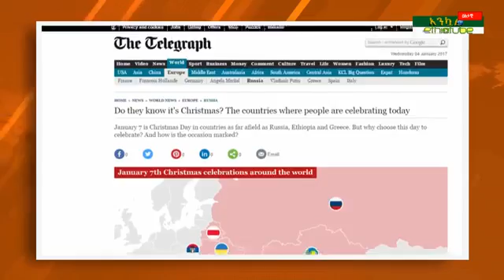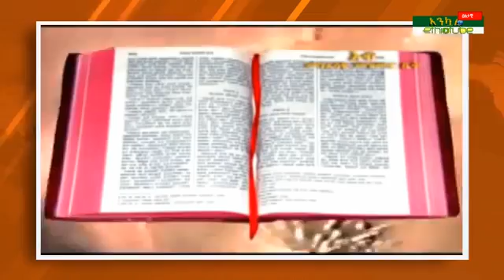Ethiopia - Ankuar አንኳር - Ethiopian Daily News Digest (Gena Special) January 7 2017